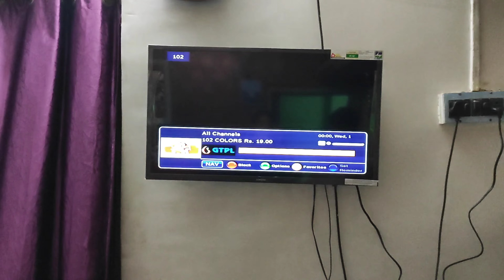DIWALI 2022🕯✨|| Palak Shaw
The video is all about Diwali🕯 and how I celebrate my diwali with the positive vibes❤and new beginnings💞
Hope you guys love the video ⚡